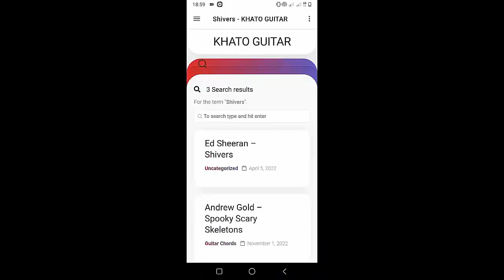Tori Kelly - Missin U | Guitar Tutorial